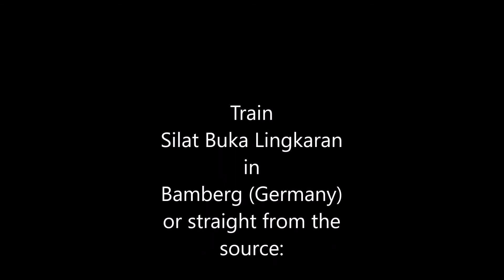Silat Demo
Guro Chris Streit zeigt in dieser Promo den Flow und einige grundlegende Bewegungsformen dieser exotischen indonesischen Kampfkunst. Silat  beinhaltet diverse Tierelemente wie Tiger (Harimau), Katze (kucing), Krokodil (Buaya), Schildkröte (Kura-Kura), Vogel (Garuda) aus anderen Silat Stilen. Ein Grundprinzip ist die Rotation. Silat Buka Lingkaran ist exotisch und noch nicht so weitverbreitet in Deutschland. Coach Chris Streit ist der erste Deutsche, der als Lehrer (Guro) von Meister Alvin Guinanao ausgebildet wurde . Bei uns in Bamberg im DCS Gym gibt es regelmäßiges Training. Neben körperlicher Fitness und Verbesserung der Beweglichkeit bietet die indonesische Kampfkunst ein vollständiges System zur Selbstverteidigung in allen Distanzen von Stand bis Boden und auch mit und gegen Waffen wie zum Beispiel Messer, Karambit & Golok (Machete).

erlernbar hier bei uns im DCS Gym Bamberg:

hier auf unserem Kanal stellt Dir Coach Chris diverse Kampfkünste und Selbstverteidigungsmethoden vor. Er beantwortet wichtige allgemeine Fragen zu Kampfsporttraining, realistischer Selbstverteidigung und worauf bei der  Auswahl von Kampfsportequipment zu achten ist (Reviews).